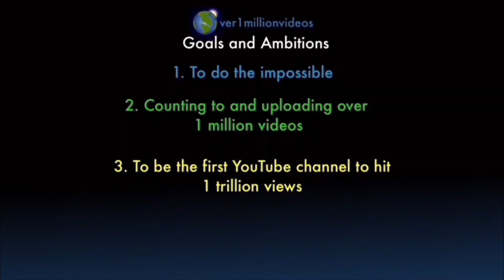Counting to ONE MILLION!!, This is Number 101,785